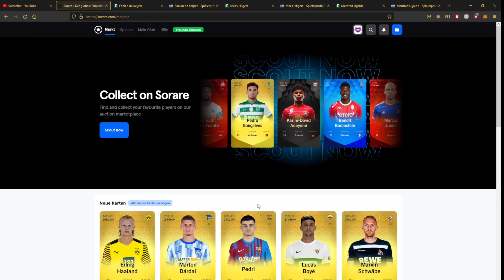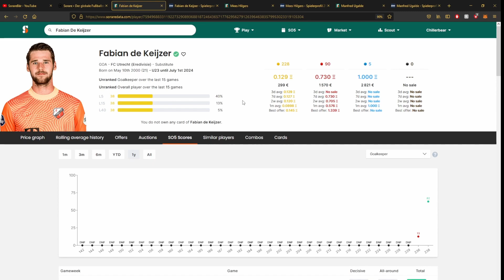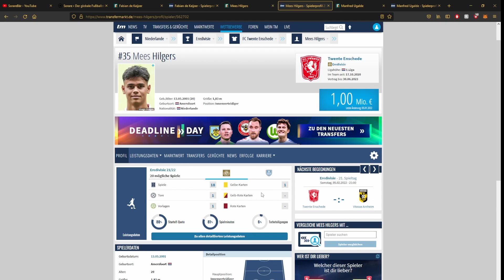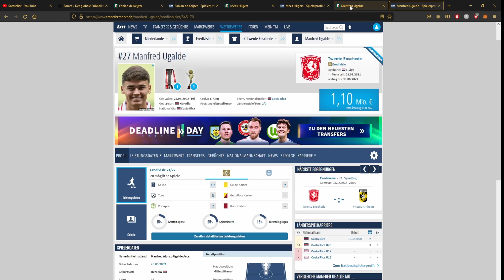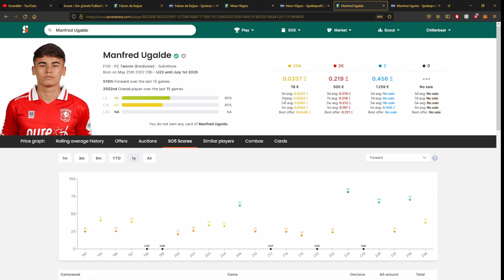Diese U23 musst DU dir in Sorare holen! (deutsch) | SorareBär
Hey Freunde des Fußballs und Willkommen beim SorareBär :) Heute mal ein Investment Tipp in U23 Spielern, viel Spaß dabei!